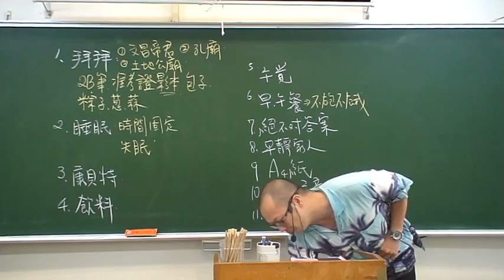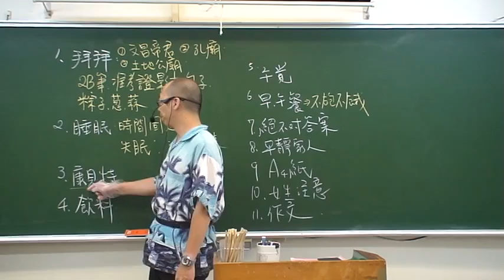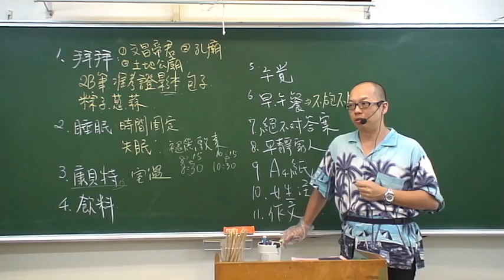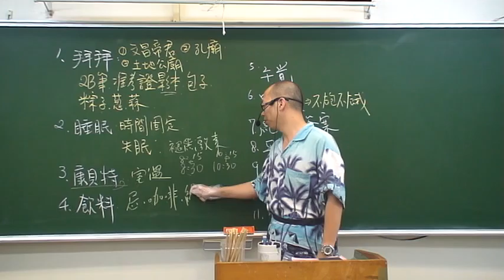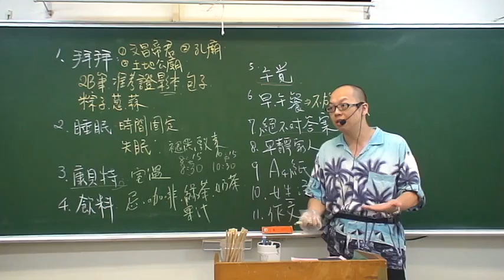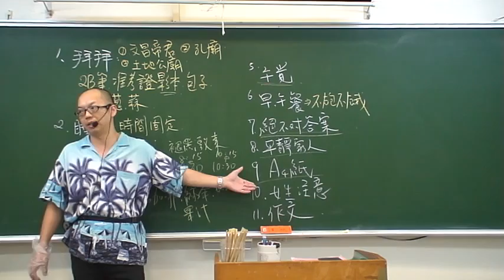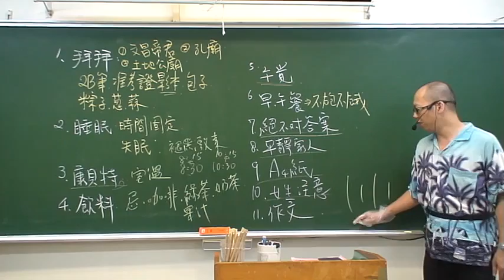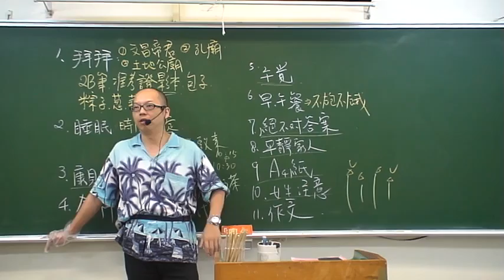施展自然 考前注意事項A /Note things before the exam A/試験前のことに注意してください A/시험 전에 참고할 것A